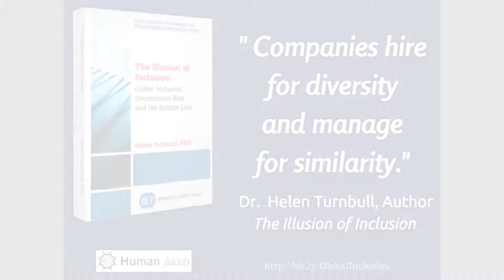Illusion of Inclusion Part 3 of 11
- Dr. Helen Turnbull talks about the three Immutable Forces she believes are foundational to understanding the complexity of inclusion. Just as the word suggests the three forces are here to stay and understanding them is essential for any company wanting to truly tackle the challenges of embedding an inclusive work culture.